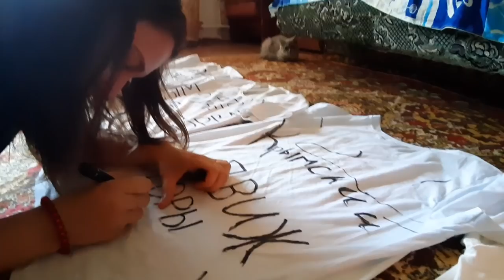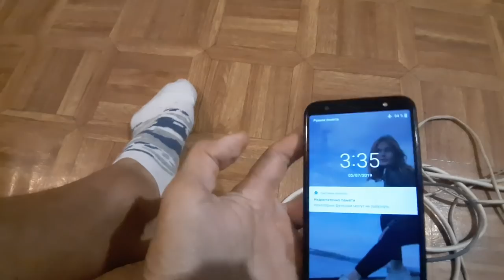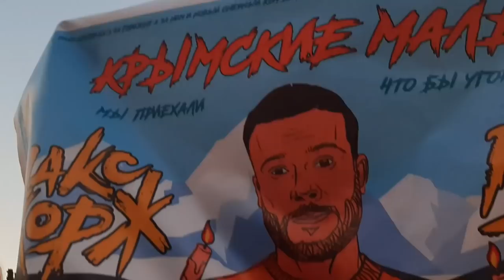VLOG. Макс Корж концерт в Краснодаре. Севастополь - Краснодар. Крымские Малые.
Крымские Малые из Севастополя до Краснодара, оптимисты с зелёными чемоданами, которые перебрались через море на басе до концерта Макса Коржа 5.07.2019.

Нереальные ощущения. Кто был - тот поймёт, кто не был - смотрите и погружайтесь в этот влог. Хоть тут и показаны примерно 30% от всего того, от всех тех эмоций которые присутствовали на том стадионе, но я надеюсь это зарядит вас как минимум на позитивную ноту и настроит на следующие продвижения Максима, на которых он будет нас собирать и наставлять.
Всем Крымским Басам отдельный респект за такой выезд, за эти движухи. Максу стопроцентов приятно видеть весь Крым на его сольниках и мы будем и дальше радовать нашего Молодого Батю нашей поддержкой!           Всем слэм

Треки из разогрева:
Stormzy - Vossi Bop
Belly feat. French Montana - Dust
French Montana feat. Drake - No Stylist
Lil Pump - Racks on Racks